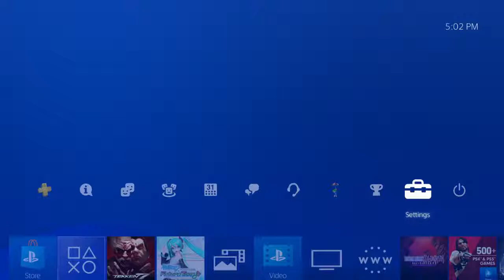Madison Tekken 7 Tourney 09/10/17 iKotomi (Leo) vs. jimmypikachuchoi (Xiaoyu)